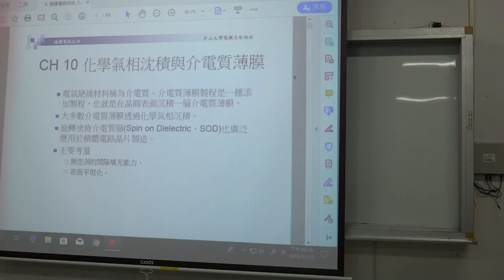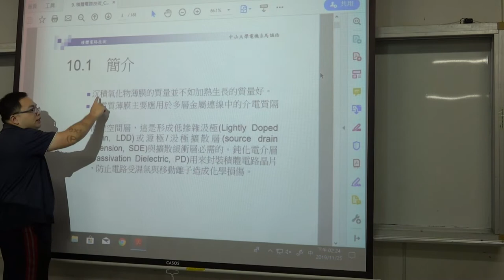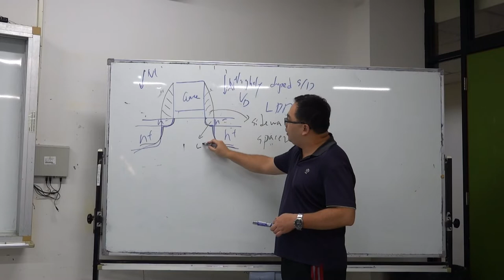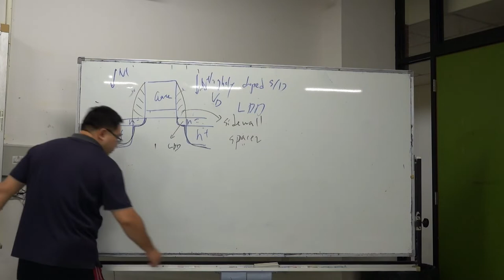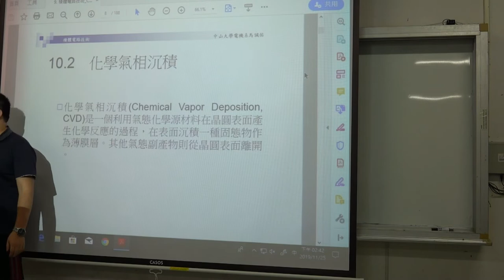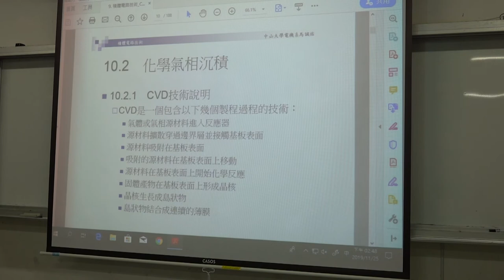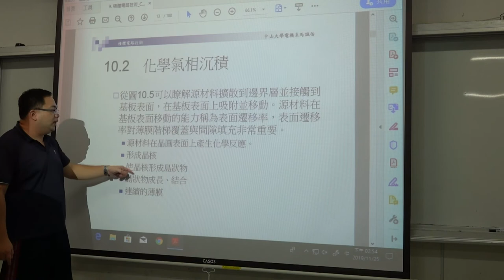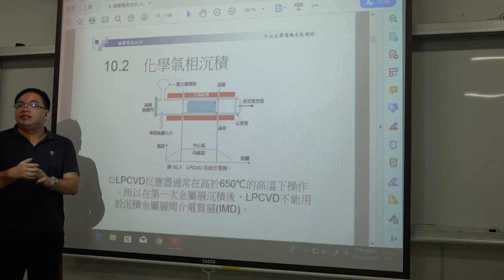微電子技術108 2019 1125 01